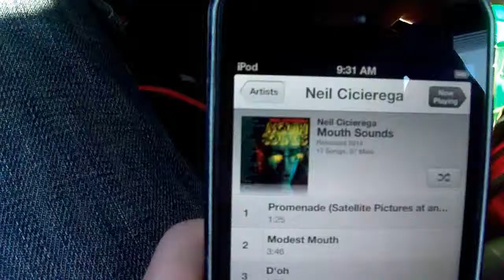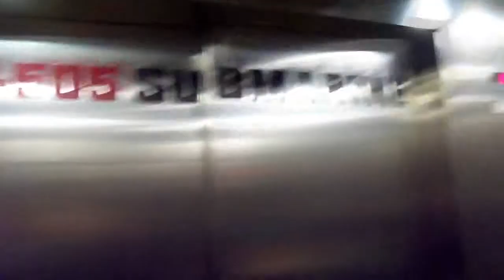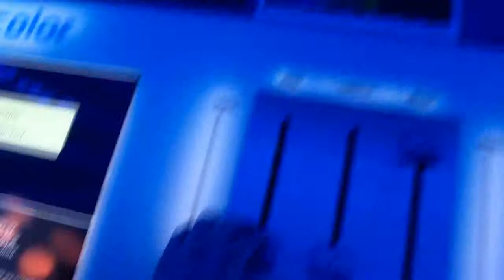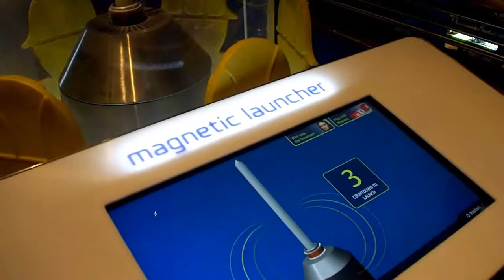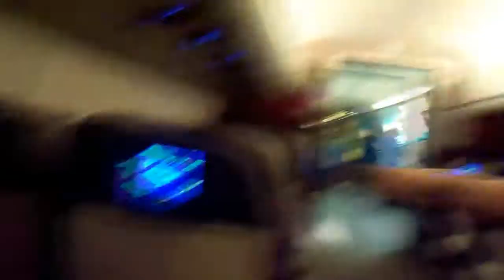Museum Science-ing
James, Ryan, and Cheyanne take on Chicago's Museum of Science and Industry.  Lots of science occurs.